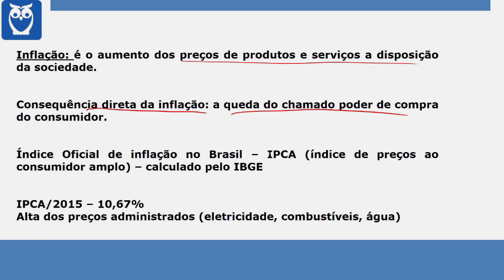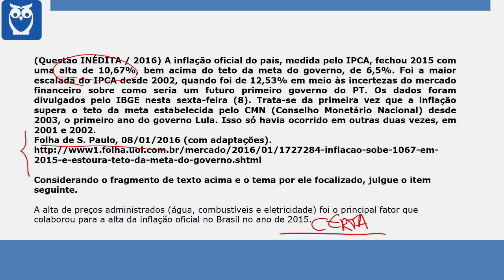Concurso Caixa Econômica Federal - Aula 18 - Atualidades